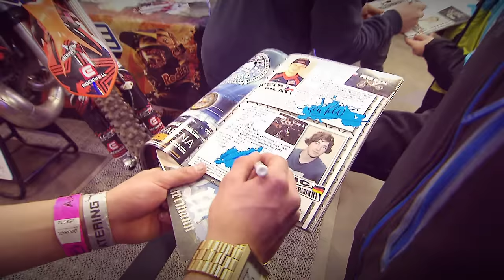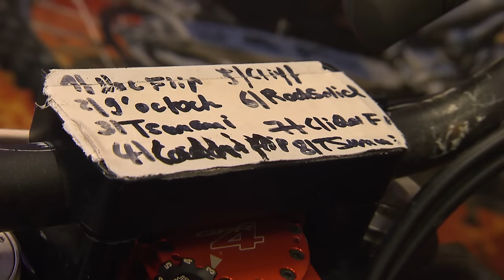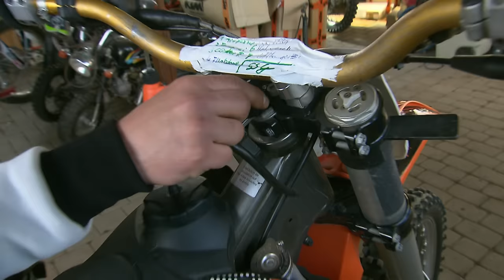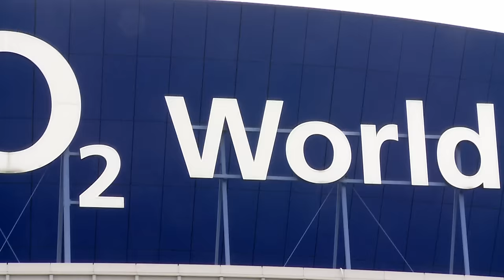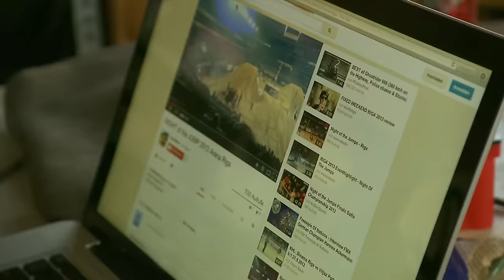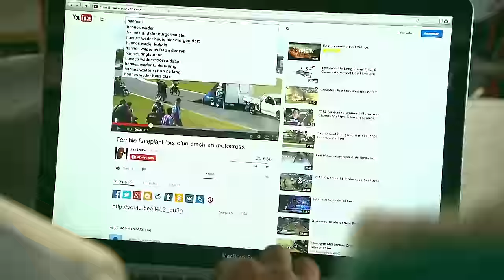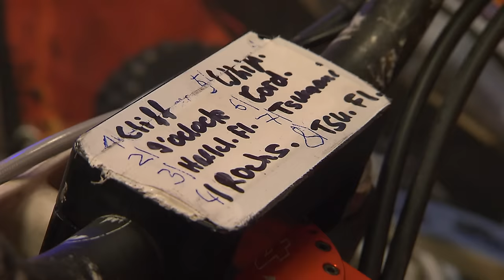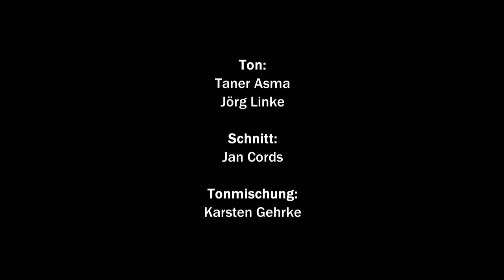Trendsport Freestyle Motocross | SPIEGEL TV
SPIEGEL TV Doku: Tsunami, Cliffhanger, Suicide Whip - die gefährlich klingenden Namen stehen für die waghalsigen Tricks der Freestyle-Motocross-Piloten. Dabei jagen die FMX-Fahrer mit kleinen Motorrädern über Rampen, lassen sich in die Luft katapultieren und absolvieren dabei spezielle Kunststücke. Bei den "Night of the Jumps" messen die besten Fahrer aus aller Welt ihr Können, nicht selten kommt es dabei zu schweren Verletzungen.